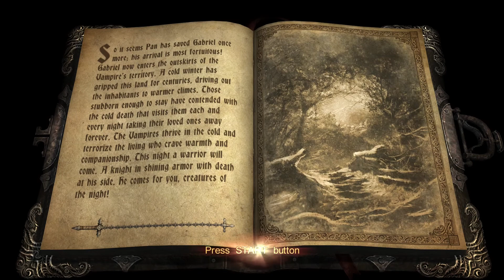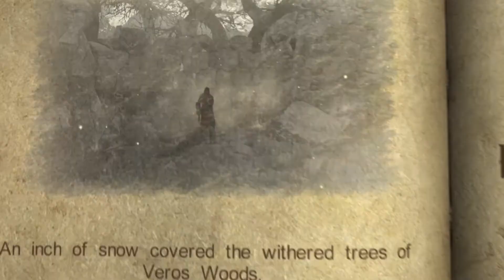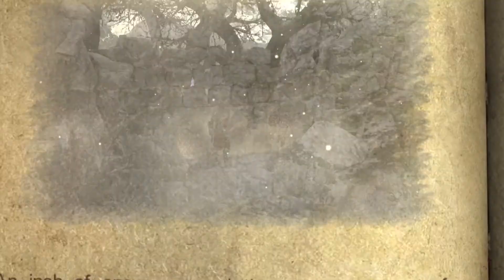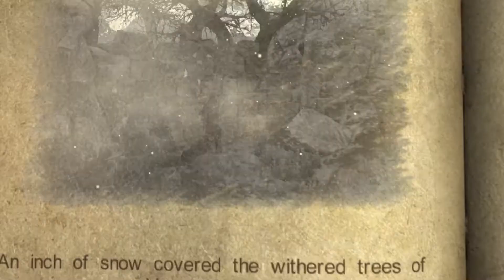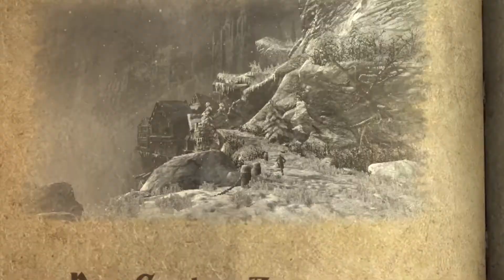Castlevania Lords of Shadow #15 - Lasy Veros 🌲 Gameplay PL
Castlevania Lords of Shadow to gra akcji wydana przez Konami, w której to Gabriel Belmont, członek Zakonu Światła, wyrusza w podróż, aby pomścić śmierć swojej żony. Przemierza świat pełen magii, potworów i przerażających tytanów.

Zapraszam do komentowania i oglądania.